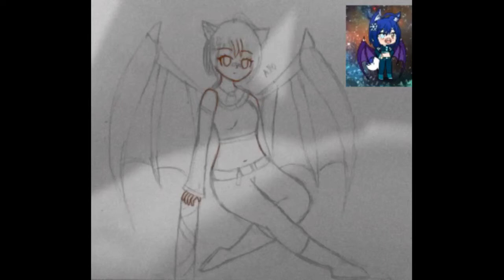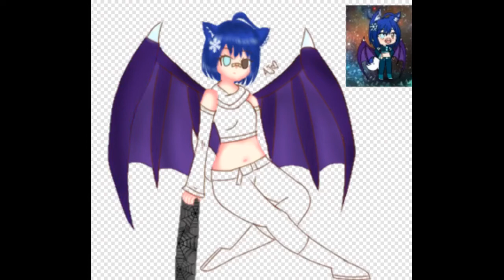WolfiesFirstFanArtContest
idosjsjbdje idek ill be uploading the other speedpaint for the drawing ur ocs tomorrow